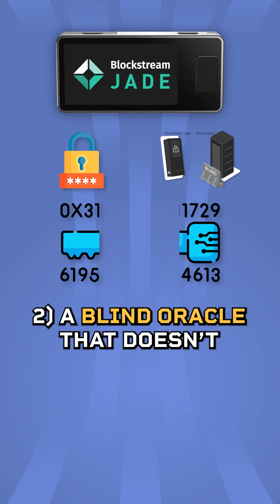The Jade Plus Hardware Wallet: A New Level of Security for Your Bitcoin In Cold Storage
The Jade Plus security model is a game-changer.

Blind oracle technology keeps your Bitcoin keys protected even if the device falls into the wrong hands.